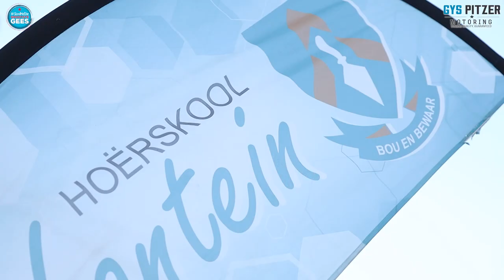Hoërskool Garsfontein | Skool met die Grootste Gees